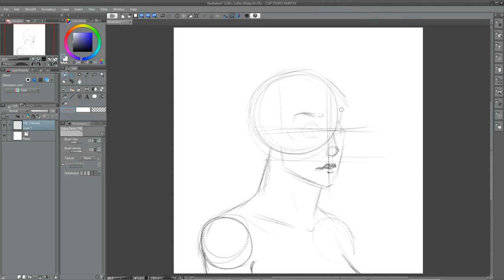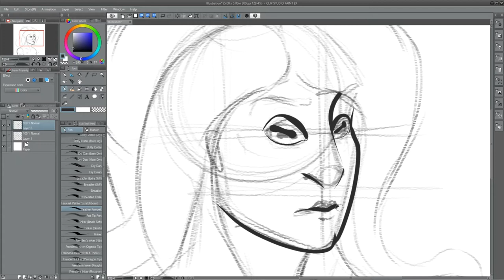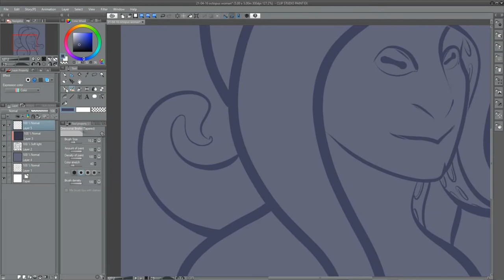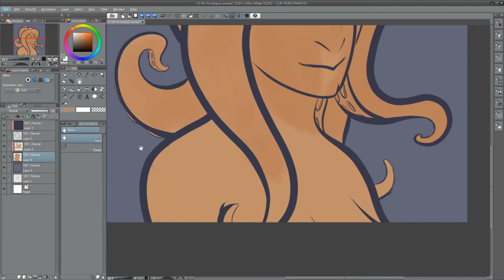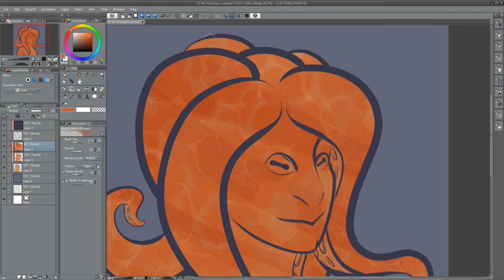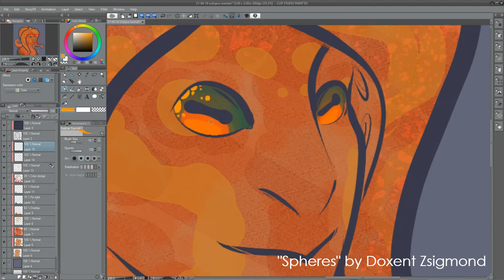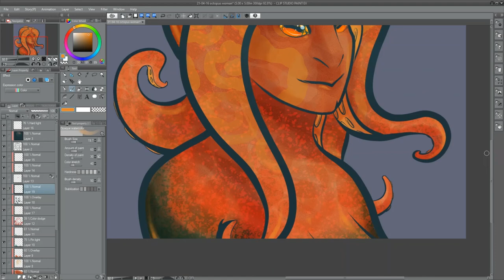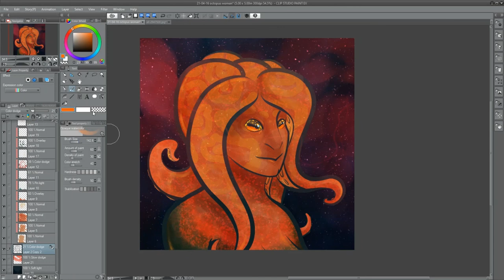Space Octopus Girl - Drawing Timelapse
Some nights you just decide to draw something in order to figure out how to record timelapses again after several years instead of working on any of the things you should be... yeah. ^^;

Music downloaded on CCMixter, courtesy of the following artists!